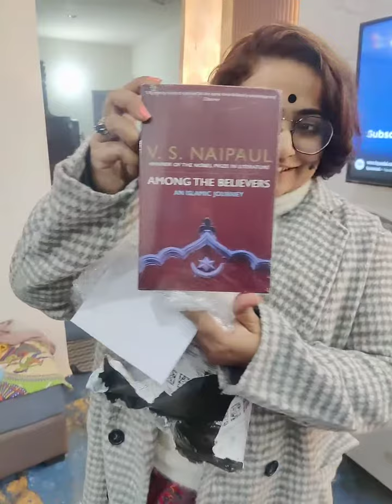happy 4th month birthday